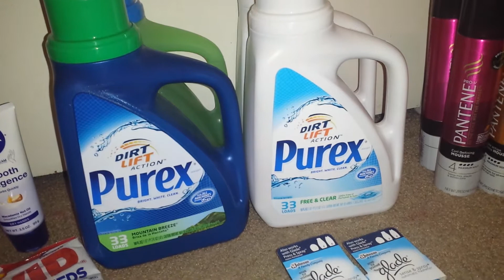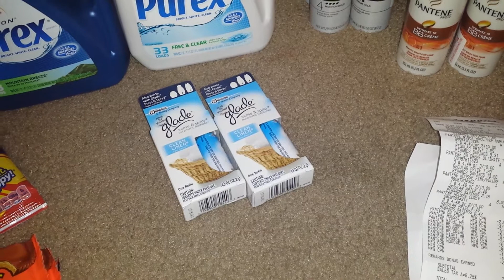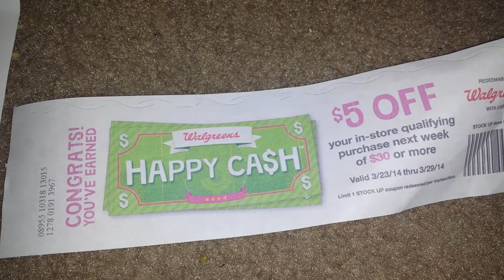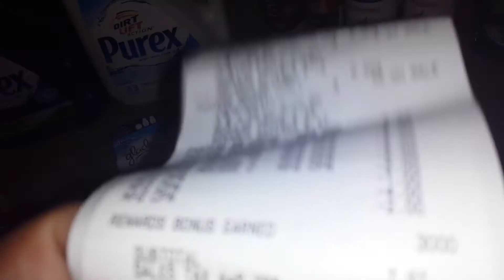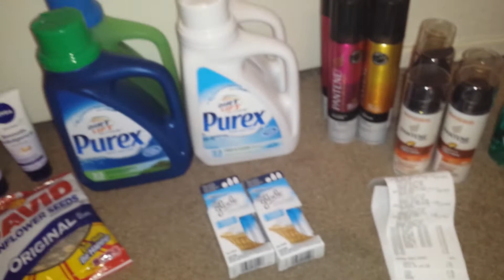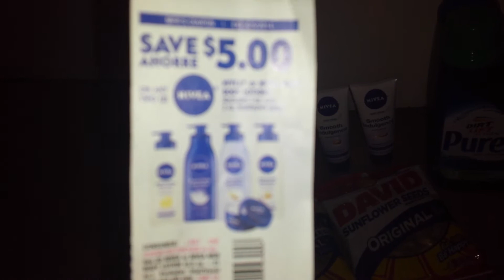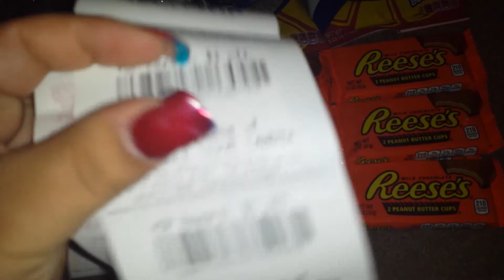Rite aid & Walgreens 3/19/14